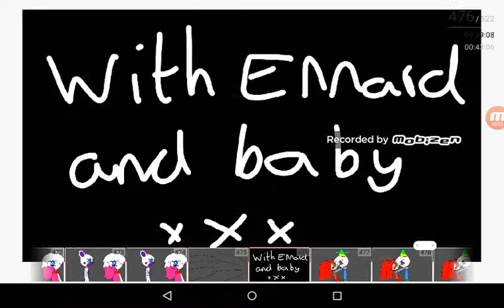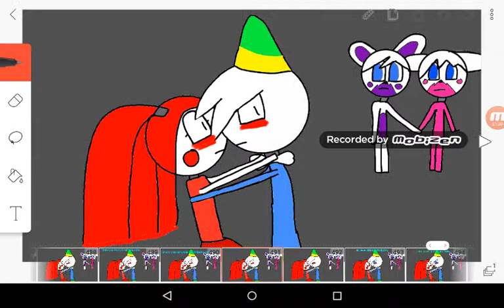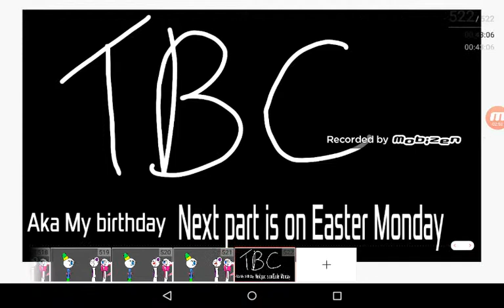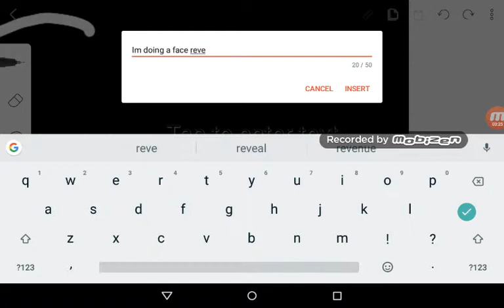Funtime Foxy X Funtime Freddy #4